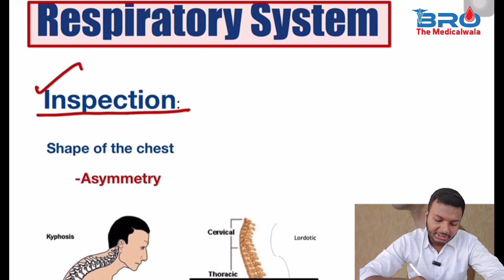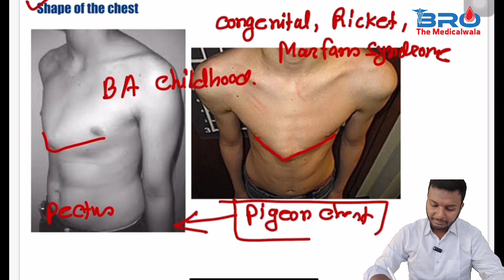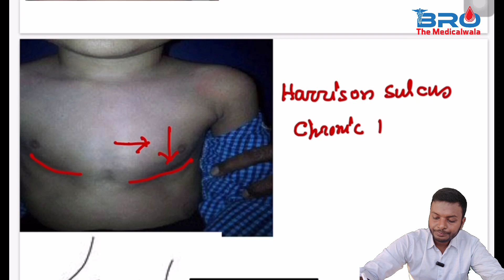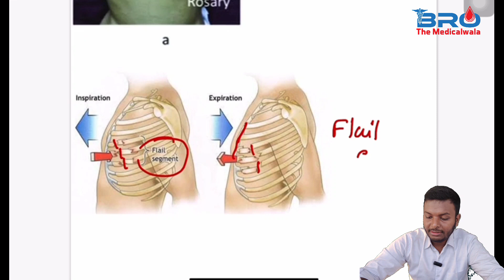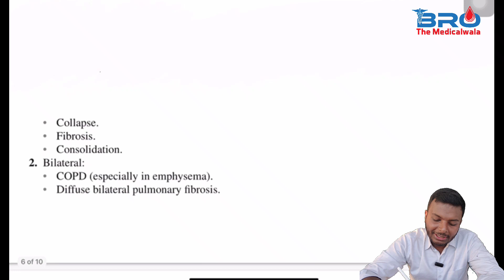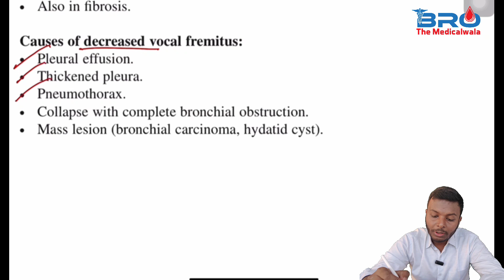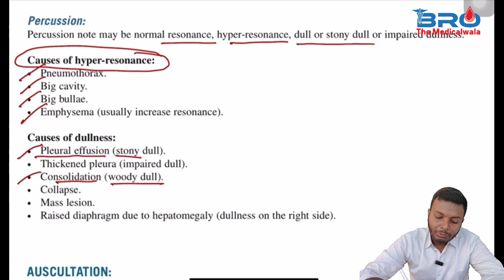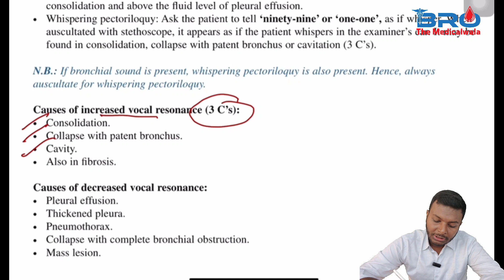Respiratory System Theoretical Part | A to Z | Bangla Demonstration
Respiratory System Theoretical part

Inspection
Palpation
Percussion
Auscultation

Shihab As Sakib
a MBBS student of  Army Medical College Jessore

m.me/medicalwala303